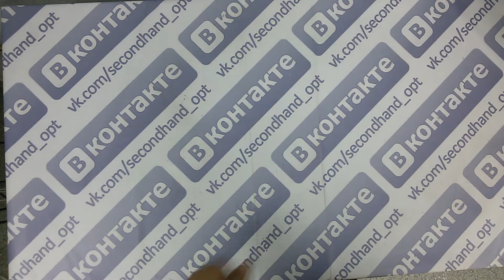Anoraks child ex summer- детские летние ветровки англ. 2пак 13кг 10.40€/кг 37шт